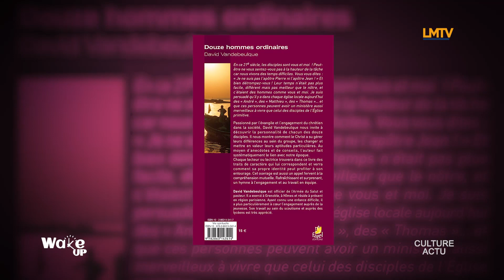Nous voulons voir Jésus | Wake up